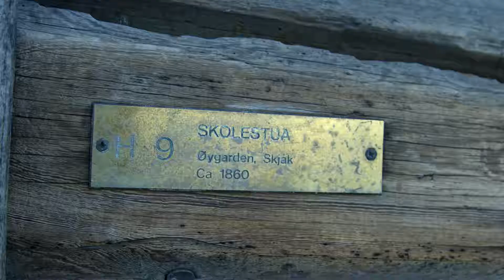Vinter på Maihaugen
Maihaugen er flott å besøke på vinteren! Her kan du leke og gå tur i fantastiske omgivelser. Hele året har flere av de historiske husene åpne dører så du kan titte inn.